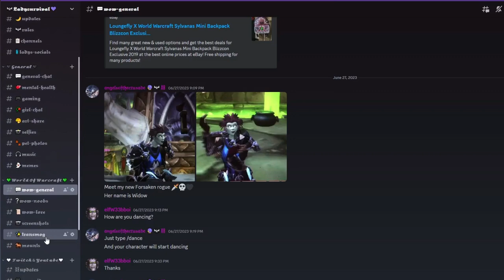Update About My Youtube | Starting A Second Channel & New Content Coming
Hey everyone, just wanted to give an update on my channel and the changes you can expect going forward!

🔗  Don't miss out on any of my content and behind-the-scenes! Follow me everywhere: